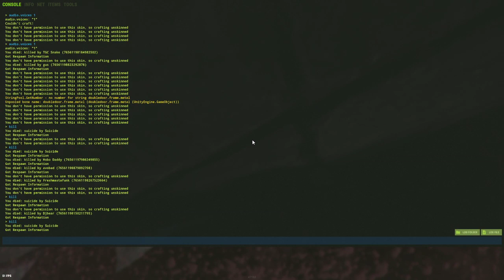Rust - Life Fast, Die Naked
Lets play rust!